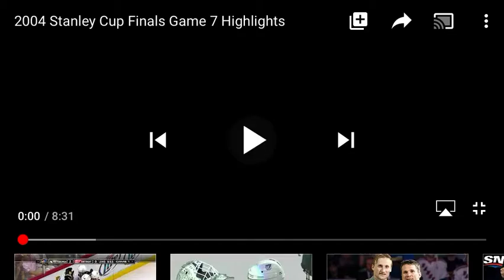2004 Stanley Cup Final Highlights Game 7 Calgary Flames Vs Tampa Bay Lightning